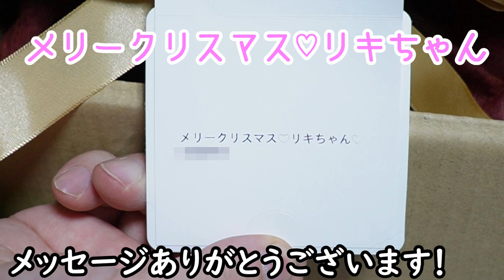ダンボール箱が気に入りすぎて埋もれてる猫リキちゃん☆クリスマスプレゼント開封動画①【リキちゃんねる 猫動画】 キジトラ猫のいる暮らし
今回はTさんからのクリスマスプレゼントを紹介します。
リキちゃんにたくさんの贈り物ありがとうございます🎄
他の方から頂いたプレゼントもこれから少しずつ紹介していきます。

2022年リキちゃんカレンダー予約販売開始

2022年リキちゃんカレンダー予約販売開始

【Riki channell】
Male cat.